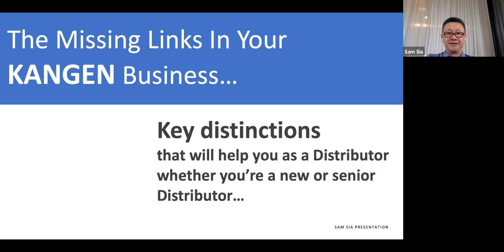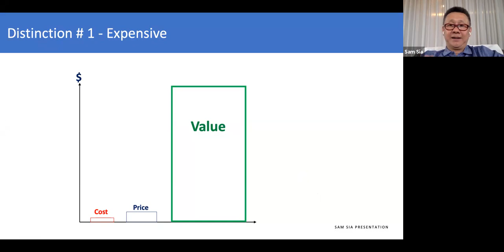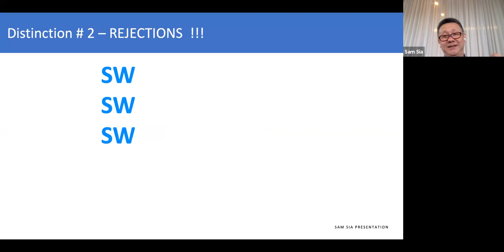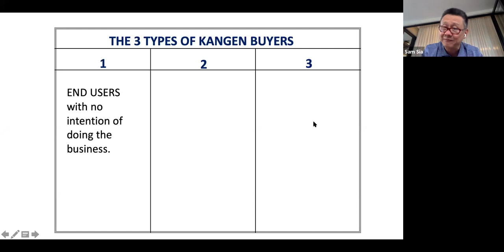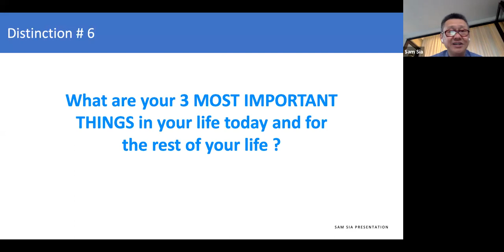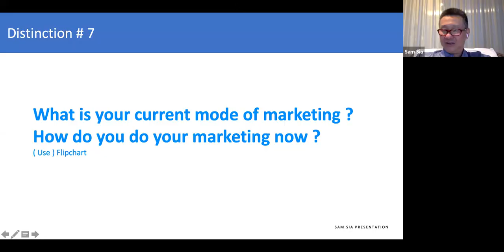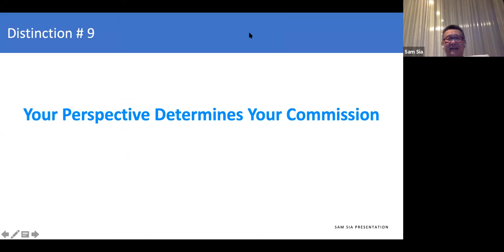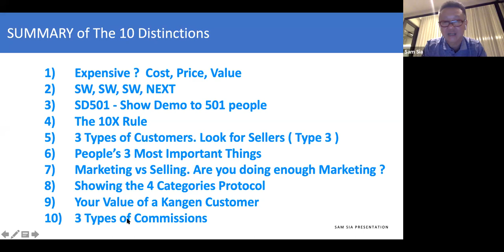SAM SIA Interview Exclusive with Anthony Tan, Liam O'Callaghan & John Cox on 27 March 2020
Here, Sam Sia shares some key distinctions to help Kangen Distributors in  their business.